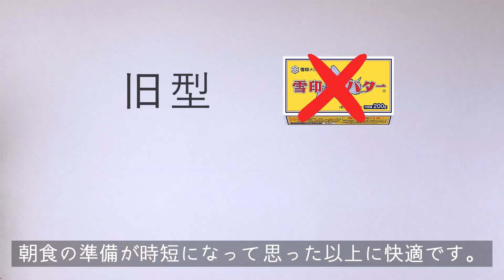【時短でラクする/多用途に使って物を減らせる！】ミニマリスト主婦が買って良かったキッチングッズ６選｜シンプルライフ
こんにちは、みのママです😌
今回の動画では、【時短でラクできる】【多用途に使ってモノを減らせる】買って良かったキッチングッズ6選をご紹介しています。

スケーター(Skater) ステンレスカッター式 バターケース バターナイフ付 日本製 BTG2DX

Microplane おろし器 正規輸入品 オリジナルレシピ付き 31.8×3.5×3.3cm ゼスターグレーター プレミアムシリーズ ブラック MP-0611

BALMUDA（バルミューダ）
BALMUDA The Pot 電気ケトル

液体とニオイが漏れない　バルブ付き密閉ホーロー保存容器　大

✅今回の動画は、最近フリーランスで動画編集を始めた友人に作成してもらいました。
もともと営業マンなので「わかりやすく伝える」のがとても上手です✨
もし動画編集の依頼にご興味のある方がいらっしゃったら、こちらから確認してみてください😌
【いなやま|動画クリエイター】